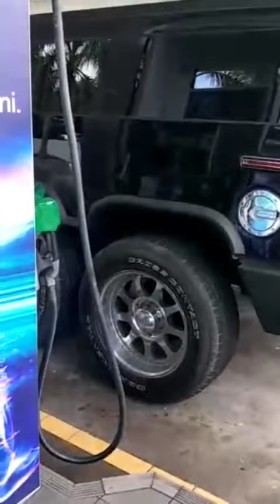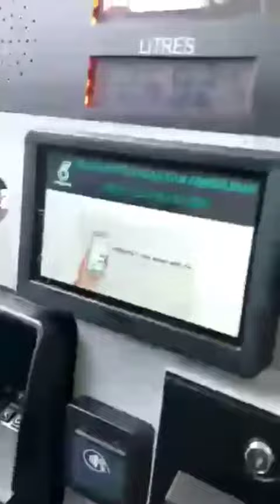KERETA PALING PANJANG | KERETA PANJANG DI MALAYSIA | LEFT DRIVE | HEBAT 👍👍👍